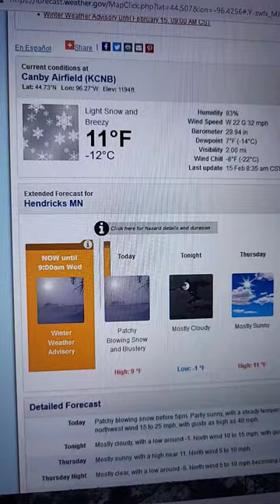Brookings County South Dakota